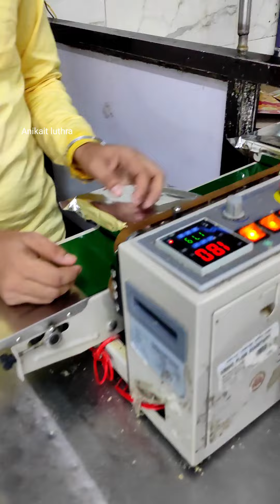Most Extreme Level Making Of Soan Papdi | Bhavnagar Street food